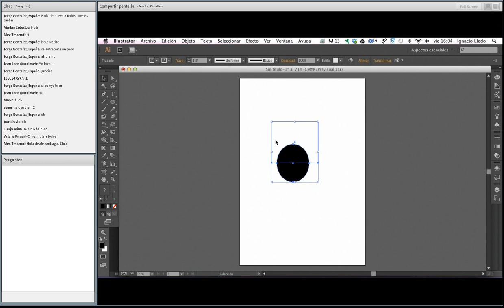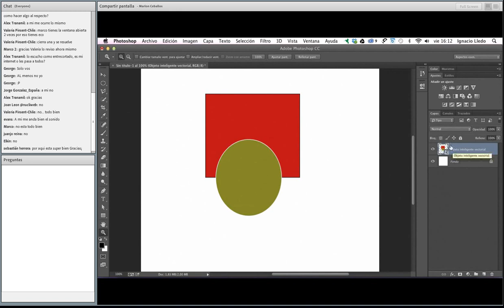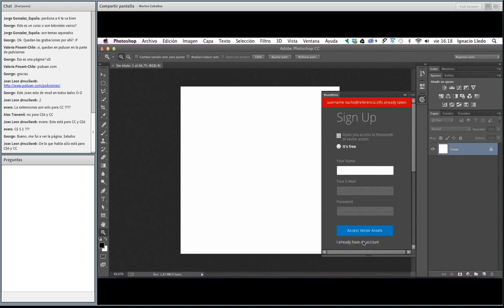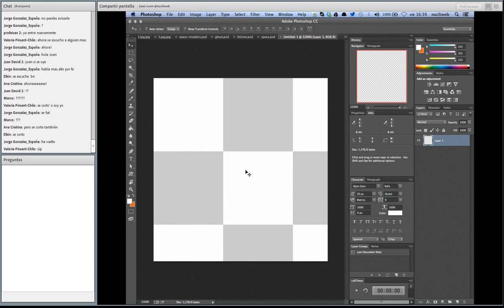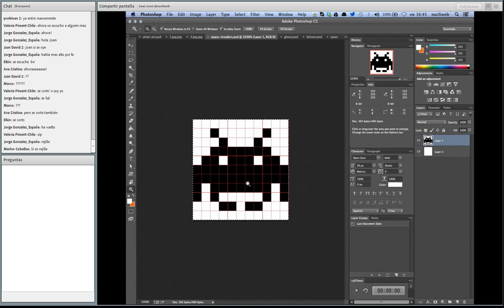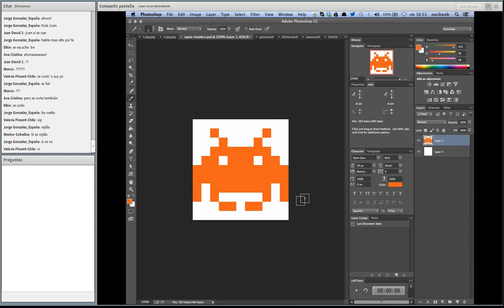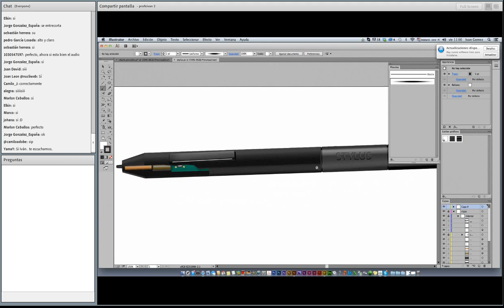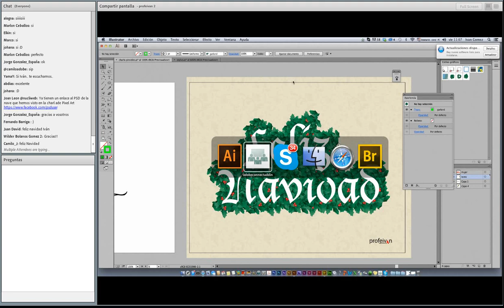psdviernes 24 - Objetos inteligentes y pixel art en Photoshop y uso de pinceles en Illustrator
Grabación del programa psdviernes con Ignacio Lledo, Iván Gómez y Joan León del 13 de Diciembre del 2013. Temas: Objetos inteligentes y pixel art en Photoshop y uso de pinceles en Illustrator. Acompáñanos todos los viernes a las 10:00 am hora Colombia (GTM -5)